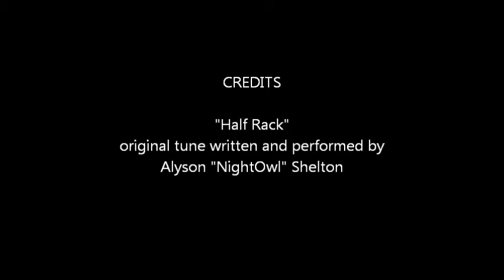Humidor Guitars-cigar box guitar-original tune-"Half Rack"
original slide tune written by Nightowl inspired by my new guitar!
4 string cigar box guitar custom built by Humidor Guitars
single coil pickup, telecaster style knobs, beautiful guitar!